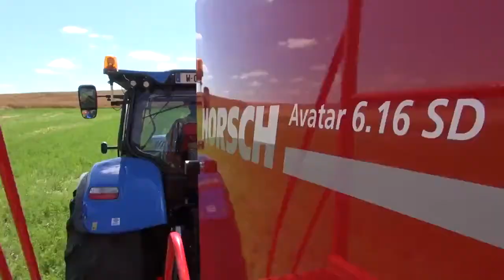Horsch Аватар 616 SD сеялка прямого посева с Нью-Холланд Т8 425